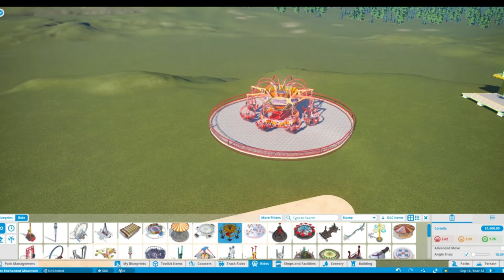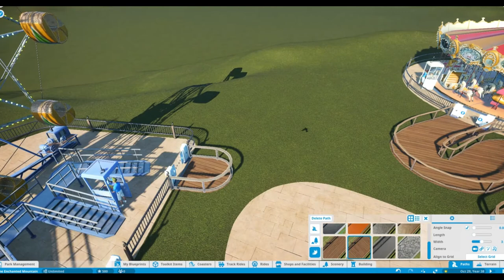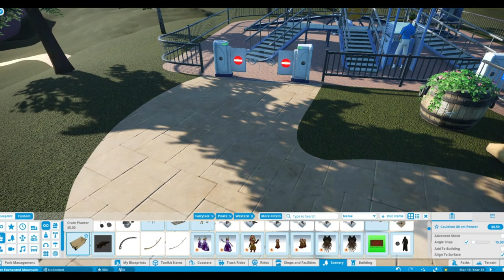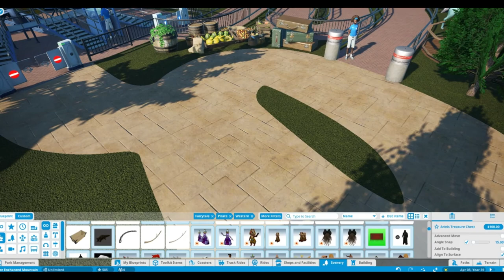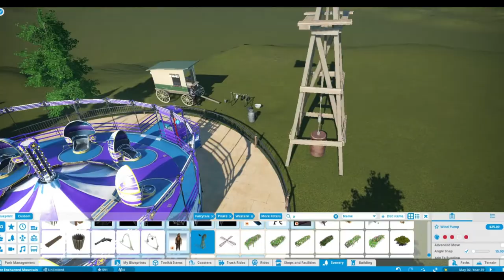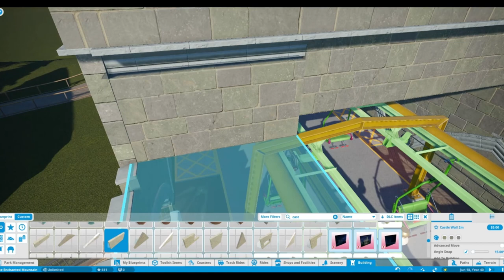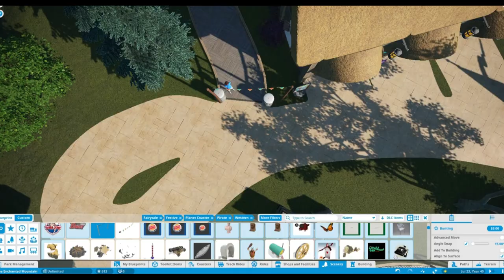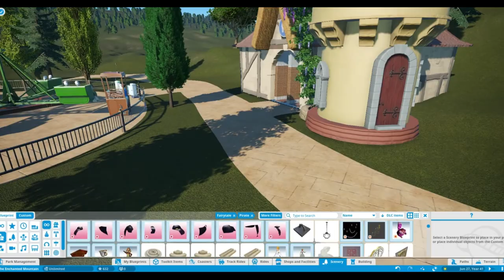Let's Play Planet Coaster - Enchanted Mountain Ski Resort - Episode 6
Welcome to this new series of Let's Play Planet Coaster I'll be working on my first ever amusement park! Enchanted Mountain is so much more than just an amusement park, it's a full ski resort! Throughout the series I'll be building this park from the ground up, with new episodes released every week or so. This Park is based on the classic fairy tale parks from the 50s and 60s, with rides and attractions themed to the classic fairy tales, with plenty of rides and roller coasters!